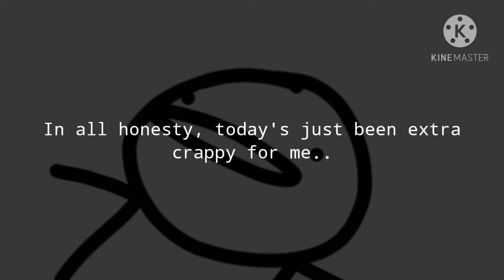taking a break on today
Das it.